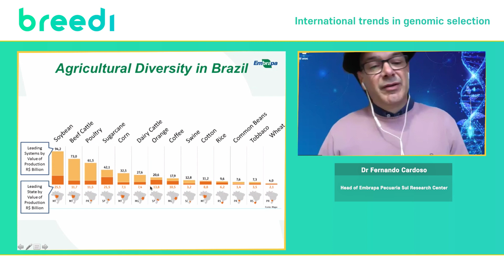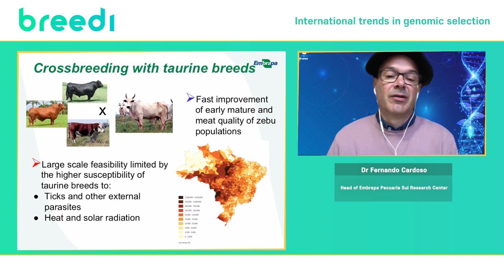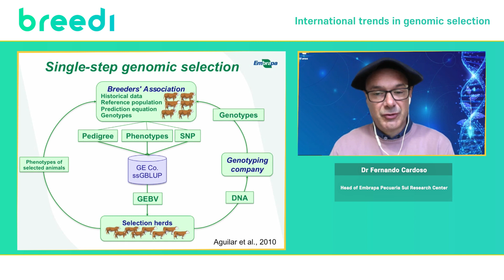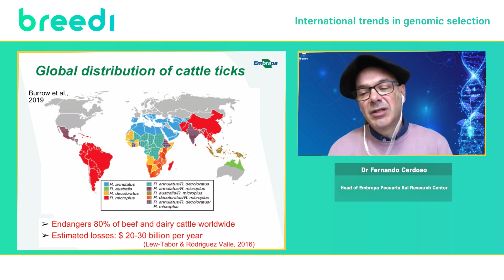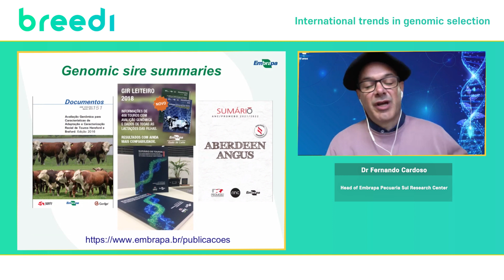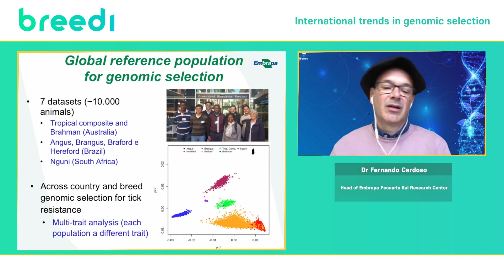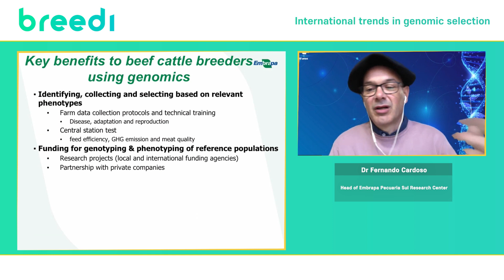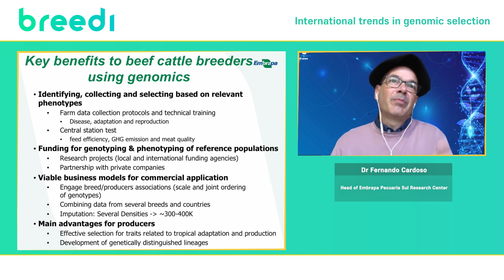Dr Fernando F. Cardoso on the genomic selection in Brazil from a farmer's perspective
Dr Fernando F. Cardoso from Embrapa Pecuaria Sul. demonstrates how genomic selection works for the benefit of Brazilian cattle farmers, and how a farmer can receive maximum profit by implementing modern breeding methods.